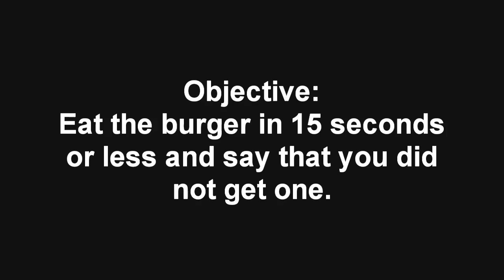"We Never Got Our Food" Drive Thru Prank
Joe gets a cheeseburger and eats it at the drive thru window in twenty seconds, then tells the guy at the window that he didn't get one! Don't worry, we never actually take food from people.